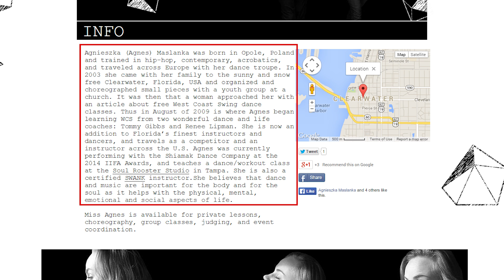What's WRONG with Your "About Me" Web Page & How To Fix It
Here's how to correctly write your "About Me" page for better conversion. If you are selling a product or a service and you really hope to connect with your customer, every page of your website must focus on your customer.

You made a website, and the primary purpose of your website is to sell a product or service to your customer that actually benefits them. That means that you want to tailor your "About Me" page for your customer as well.

ABOUT BSI
On Backstage Income, we discuss how to build and grow your business, find niche opportunities, market your online business, get more traffic, and build financial wealth and independence.